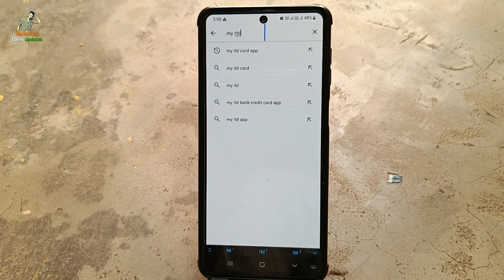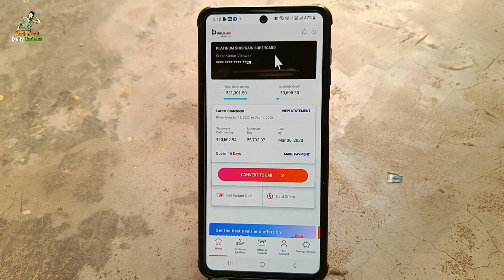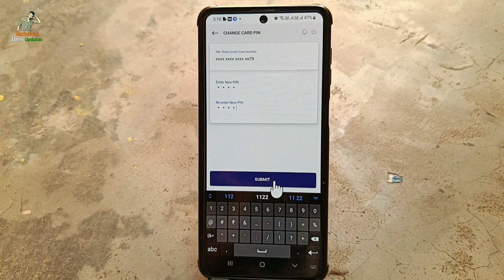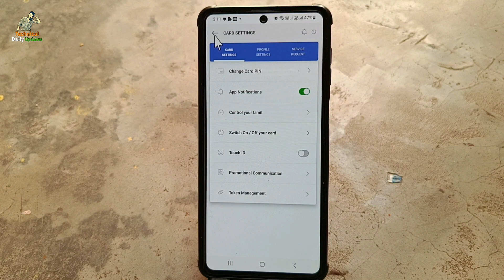Rbl Credit Card Pin Generate | How To Generate Bajaj Super Credit Card Pin | Set Rbl Credit Card Pin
Hi

दोस्तों अगर आप जानना चाहते हैं कि Rbl bank के Credit Card का या Bajaj Credit Card का Pin किस तरह से Set किया जाता है Generate किया जाता है तो इस वीडियो को पूरा जरूर देखे इस वीडियो में मैंने पूरा प्रोसेस बताया है |
दोस्तों आशा करता हू यह वीडियो आपको पसंद आएगा |

Doato Agar Aap Janna Cahte Hai Ki Rbl Bank Ke Credit Card Ka Ya Bajaj Credit Card Ka Pin Kis Tarah Se Set Kiya Jata Hai Generate Kiya Jata Hai To Yah Video Aapke Kaam Ka Hai To Is Video Ko Pura Jarur Dekhe.